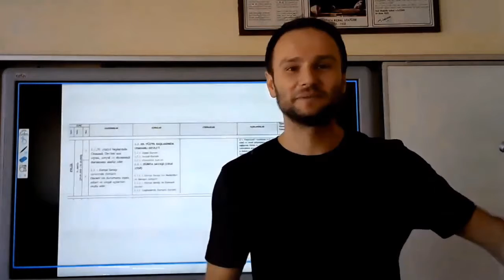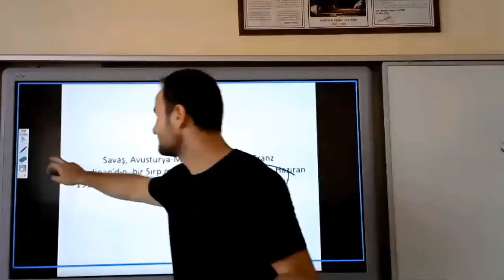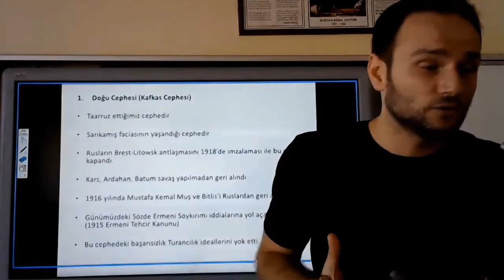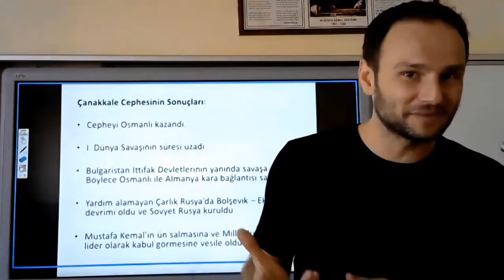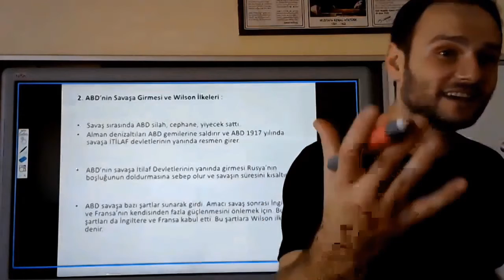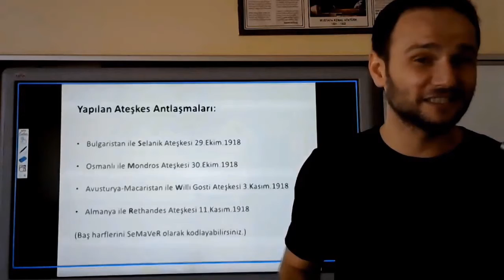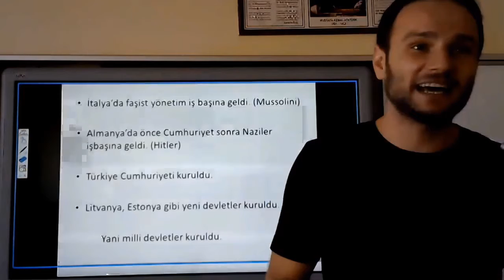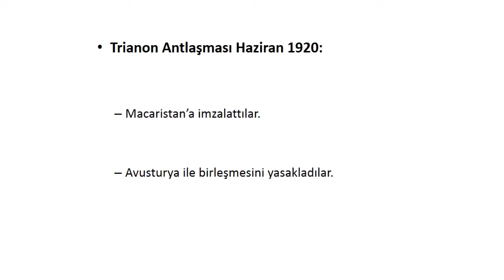12.Sınıf T.C. İnkılap Tarihi ve ATATÜRKÇÜLÜK Dersi 3. Hafta Konusu